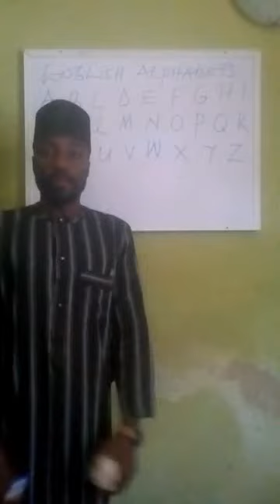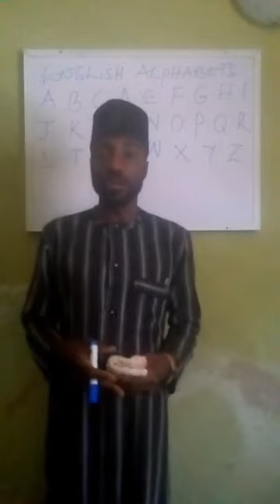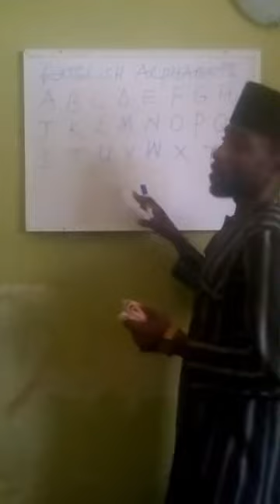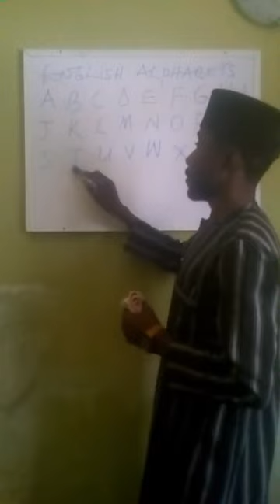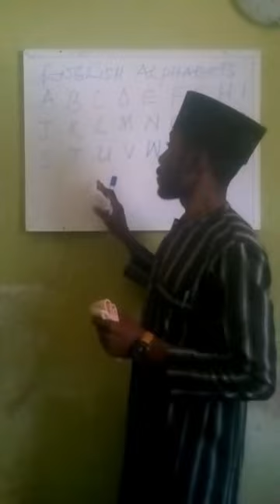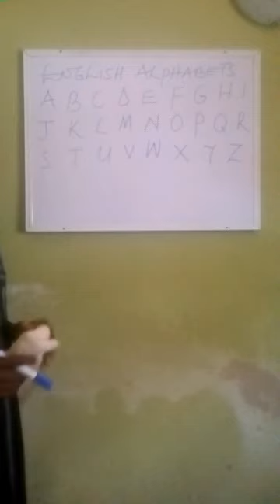Koyon Turanci Daga Tushe 001.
Wannan shine darasin farko a jerin darrusan mu na koyon turanci daga tushe.